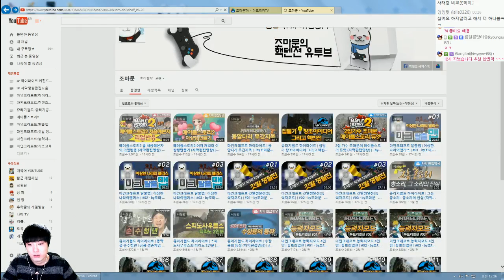쥬라기월드 신작!공룡생존게임 ARK 아크 | #146 - by조마문 ( ARK Survival Evolved )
쥬라기공원에서 살아남아라! 공룡생존멀티게임입니다.